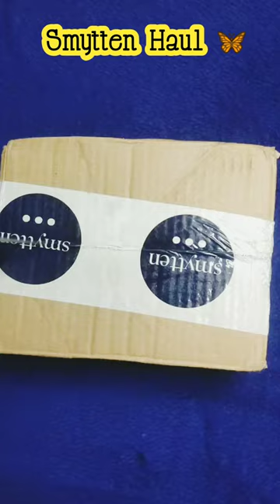Smytten Unboxing | Smytten trial products haul | 7 products only in rs.249/